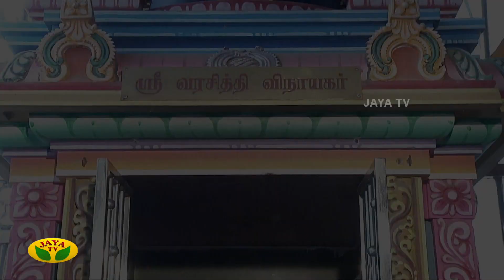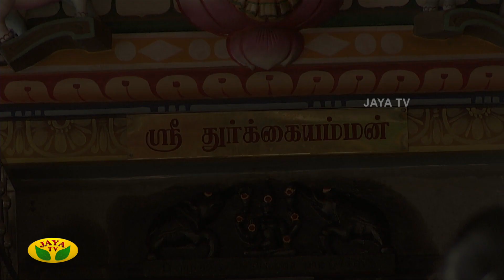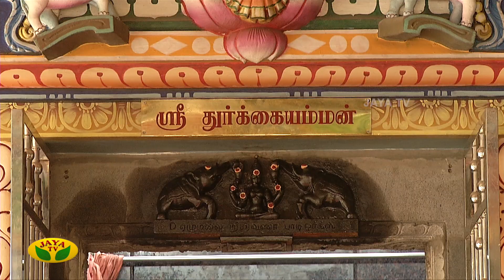அருள்மிகு ஸ்ரீ துர்க்கையம்மன் ஆலயம் | Dhinam Oru ThiruKovil | JayaTv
Category Entertainment